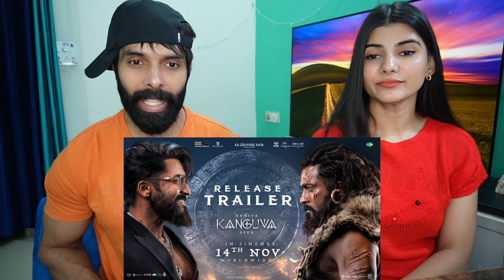Kanguva (Hindi) - Release Trailer Reaction | Suriya | Bobby Deol | Siva | Devi Sri Prasad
Kanguva (Hindi) - Release Trailer Reaction| Suriya | Bobby Deol | Siva | Devi Sri Prasad | Studio Green